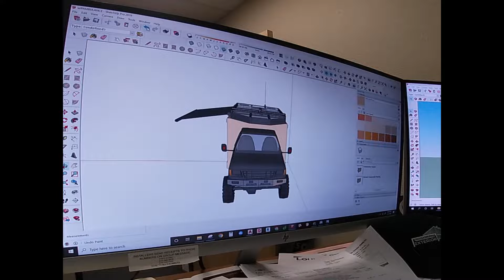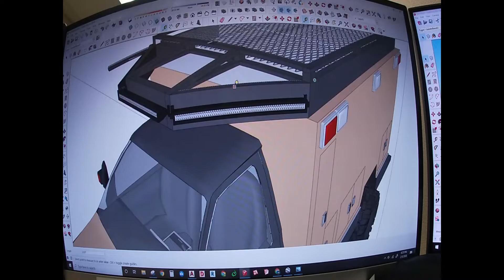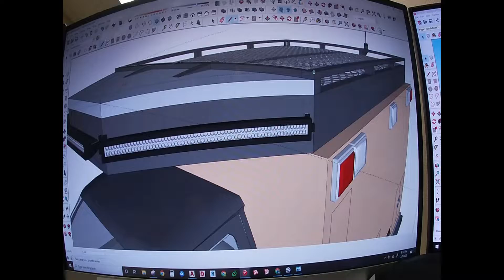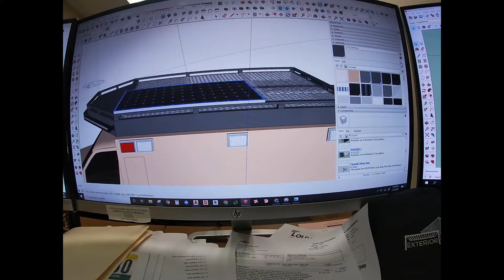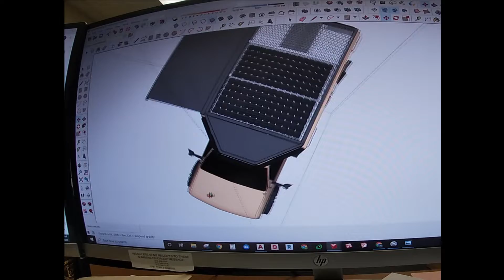ambulance conversion with sketchup program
were designing a 3d model of my 1993 E-350 ambulance that were converting into a 4wd rv rig